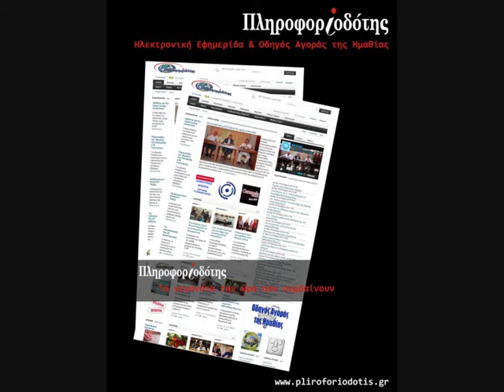Καμμένος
Δήλωση του προέδρου των Ανεξάρτητων Ελλήνων Πάνου Καμμένου, στα Ελευθέρια της Βέροιας